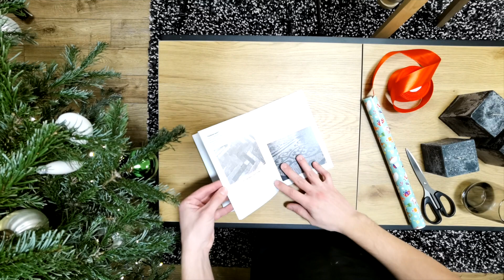Какво подарихме на Фандъкова за Коледа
🧱От години сме свидетели на многобройни и крайно некачествени ремонти на паважните настилки в София. След некадърно пренареждане, огромно количество павета остават излишни, защото фугите са разширени и паветата нямат нормална свръзка помежду си. Понякога дори дни след ремонта им, настилката е в насипно състояние и често настилката е в далеч по-лошо състояние в сравнение с вида ѝ преди ремонта.

📘С надеждата това да се промени, подготвихме специално за Йорданка Фандъкова “Наръчник на павьора”. Дано на 12-тата година от кметуването ѝ най-накрая да се запознае с елементарни и основни правила при проектирането и строителството на настилки от павета и естествени материали.

✅Често чуваме оправданието, че нямало майстори, но истината е, че няма изисквания, няма контрол и няма желание в Общината ремонтите да се случват качествено. Дано г-жа Фандъкова намери време поне да прочете нашия наръчник, за да види, че не става дума за астрофизика, а за нещо, което дори римляните са правили преди хилядолетия.